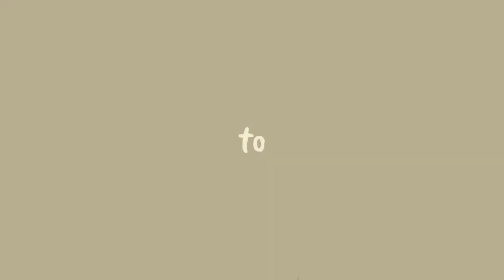CLEAN WITH ME❤️ VLOG 03 |JEANNE GUILLANO